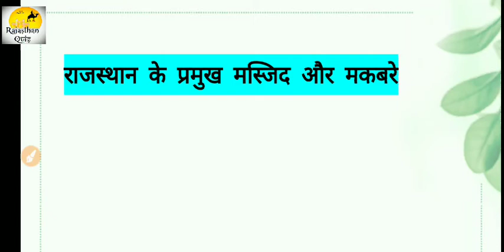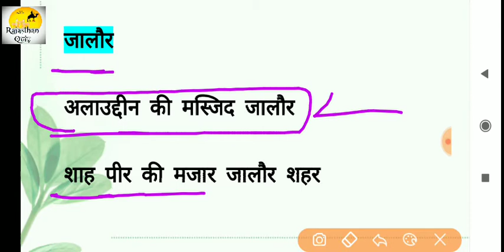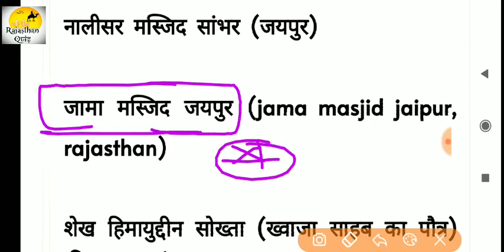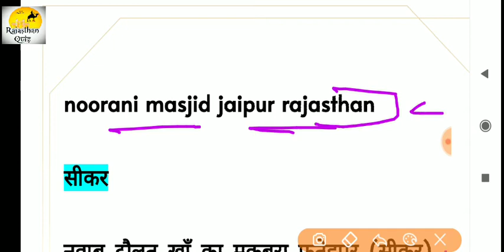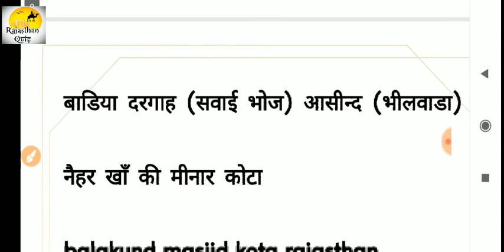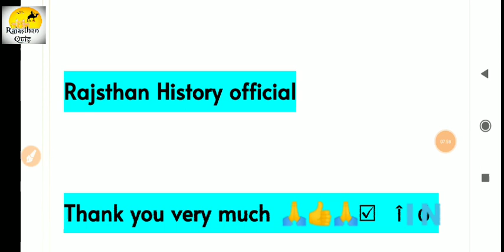राजस्थान की प्रमुख मस्जिद और मकबरे । Rajasthan ki masjid aur makbra l Subhash Charan l gk tricks pdf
1 grade gk subhash charan,